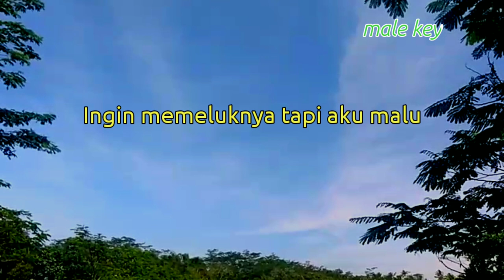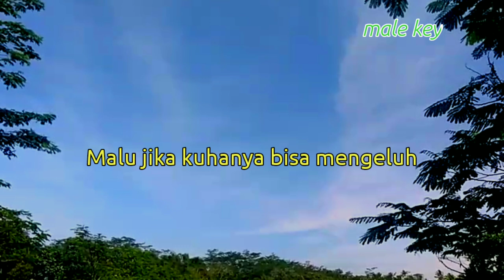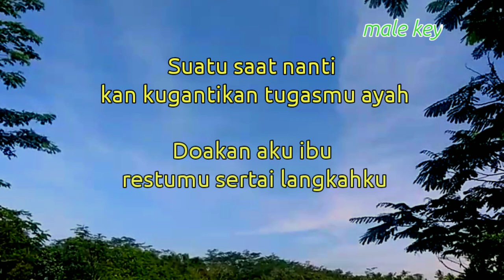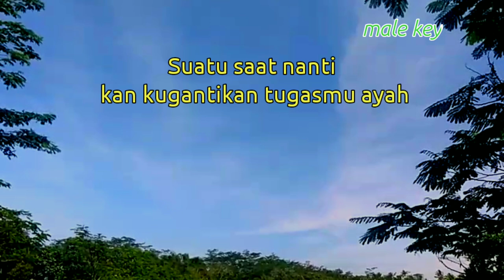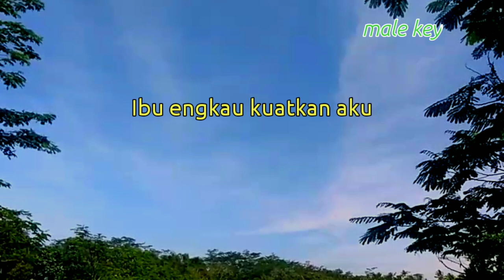Ayah ibu - Karna Mereka ( Karaoke Akustik ) // lyrics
Halo sobat kali ini ada lagu terbaru karena mereka ayah ibu

Lirik ayah ibu

Ayah disini ku sendirian
Merenungi kata yang dulu kau berikan
Betapa beratnya hidupku rasakan
Inginku bertemu katakan Ayah
Tolong beritahu Ibu
Ingin memeluknya tapi aku malu
Malu jika aku hanya bisa mengeluh
Maafkan Aku Ayah Ibu
Suatu saat nanti kan ku gantikan tugasmu
Ayah Doakan aku ibu restumu sertai langkahku
Ayah dengarkanlah bagi yang pasti datang
Percayalah ibu engkau kuatkan Aku
Ibu jangan khawatirkan aku
Ku bukan si kecil yang selalu dimanja
Ibu Aku si pemberani harapan Ibu
Ibu tolong percaya Ayah

Title : ayah ibu
Artis : karena mereka
Song writer : heroherda